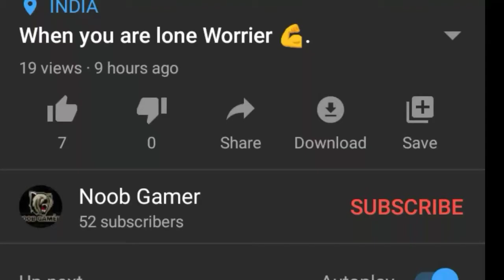He tried to rush me.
hello all the viewers in this video i will show you what happens when enemy tried to rush me.